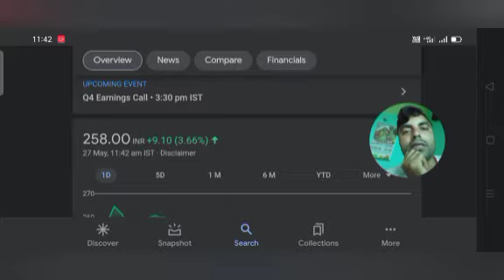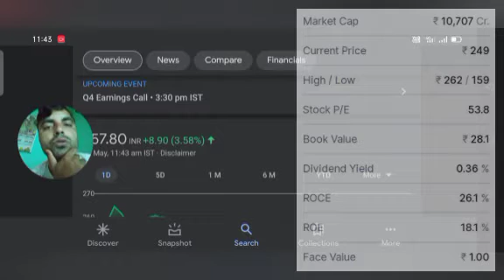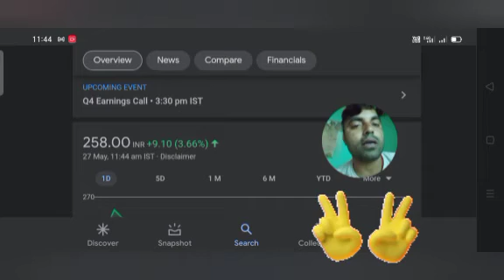v guard share price nse ! v guard share price today live news ! पकड़ लो डेफ्ट फ्री कंपनी है part 115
भी गार्ड शेयर प्राइस एनएसईबीएसई एम सी एक्स v guard share price NSE BSE sensex today live news big news share news live latest news latest news v guard share news v guard duty and bonus live declared by back